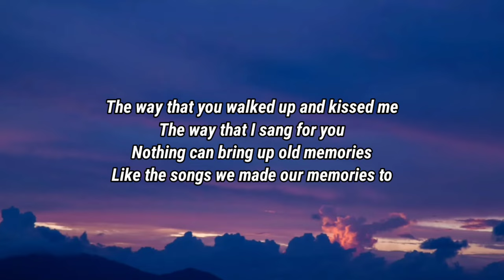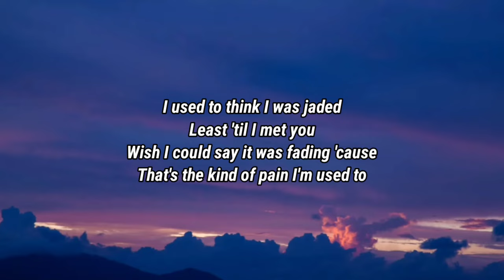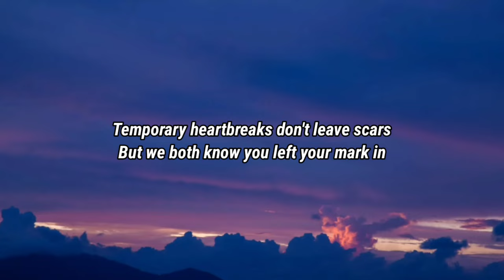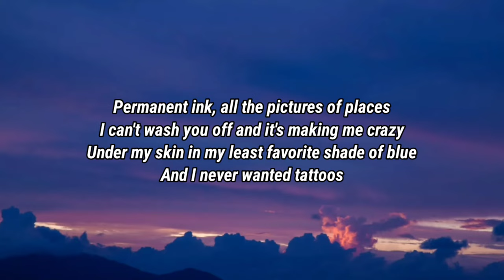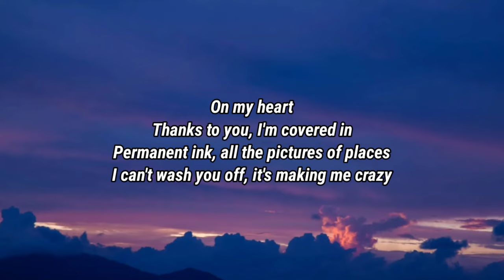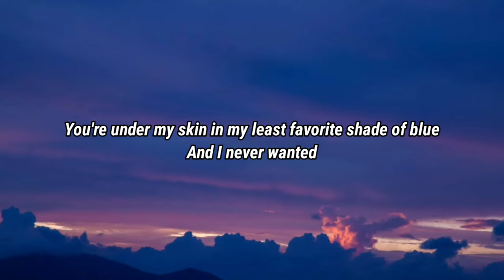Karley Scott Collins - Tattoos (Lyrics)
Lyrics

The way that you walked up and kissed me
The way that I sang for you
Nothing can bring up old memories
Like the songs we made our memories to
Sometimes it hurts to remember
But how could I ever forget?

[Chorus]
It's in permanent ink, all the pictures of places
I can't wash you off and it's making me crazy
Under my skin in my least favorite shade of blue
And I never wanted tattoos

[Verse 2]
I used to think I was jaded
Least 'til I met you
Wish I could say it was fading 'cause
That's the kind of pain I'm used to
Temporary heartbreaks don't leave scars
But we both know you left your mark in
[Chorus]
Permanent ink, all the pictures of places

[Post-Chorus]
Oh, no

[Bridge]
On my heart
Thanks to you, I'm covered in
I can't wash you off, it's making me crazy
You're under my skin in my least favorite shade of blue
And I never wanted

[Chorus]
No, I never wanted tattoos

[Outro]
Oh-oh, oh-oh

Karley Scott Collins, Tattoos, Karley Scott Collins Tattoos, Tattoos Karley Scott Collins, Tattoos Lyrics, Lyrics Tattoos, Karley Scott Collins Tattoos Lyrics, Tattoos Karley Scott Collins Lyrics, Lyrics Karley Scott Collins Tattoos, Lyrics Tattoos Karley Scott Collins, Karley Scott Collins Lyrics Tattoos, Tattoos Lyrics Karley Scott Collins, DaBaby Rockstar Lyrics ft Roddy Ricch, Megan Thee Stallion Savage Lyrics ft Beyonce, The Weeknd Blinding Lights Lyrics, SAINt JHN ROSES Lyrics, Justin Bieber Intentions Lyrics ft Quavo, Doja Cat Say So Lyrics ft Nicki Minaj, Lil Baby The Bigger Picture Lyrics, Jack Harlow Whats Poppin Lyrics ft DaBaby Tory Lanez & Lil Wayne, Lil Mosey Blueberry Faygo Lyrics, Post Malone Circles Lyrics, Harry styles Adore You Lyrics, DopeLyrics, SuperbLyrics, LYRICS LOVERS, BangersOnly, Unique Vibes, Lyrics de músicas, Leader Of Lyrics, NewMelody, Taz Network, Unique Sound, Gold Coast Music, Divinity, Country Music New.